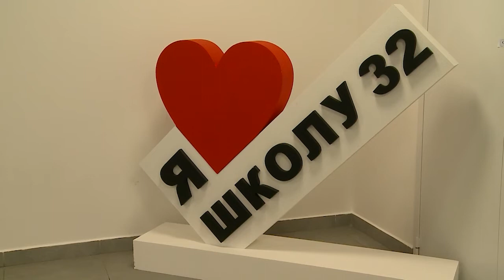240 граммов в неделю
В мытищинских школах начали кормить пельменями. Приживется ли это популярное у многих блюдо в школьном меню, покажет время, но первые выводы говорят сами за себя: дети довольны. (12+)